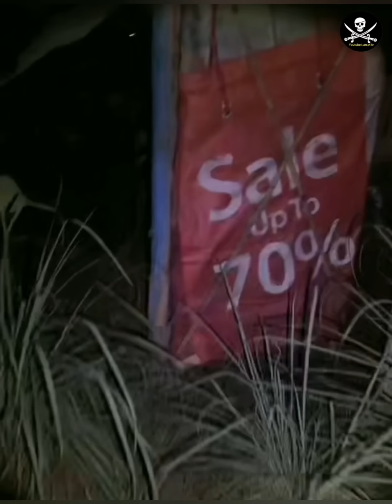Paranormal horror penunggu kampong Pak dukun indonesia